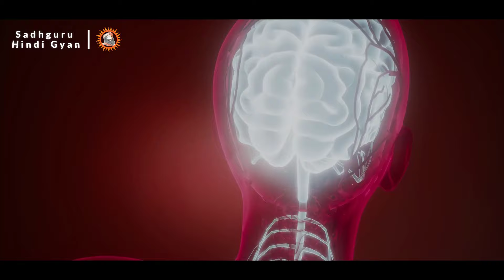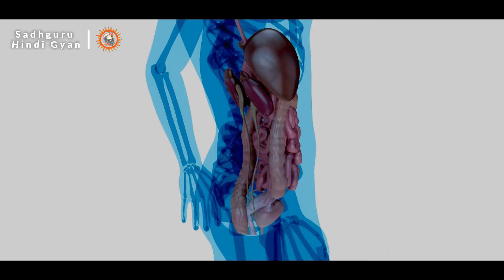मन की असाधारण क्षमताओं तक पहुंचना | Avadhani | Brain Power | Enhance Intelligence | Sadhguru Hindi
अवधानी : मन की असाधारण क्षमताओं तक पहुंचना | Avadhani | Brain Power | Enhance Intelligence | Hindi

Our aim to upload videos for to educate and motivate people. This Channel is purely for inspiration, motivation and raise your vibration frequencies and awareness into higher level of consciousness.

This channel is authorized by Sadhguru for sharing his videos/audio. We have permission for the same. We've transformed the original work by adding Our own unique value such as added high-quality edits, Storyline, Commentary and special effects to create completely new, original video.

• Footage licensed through:
  Videoblocks

• Speakers:
  Sadhguru

1)This video has no negative impact on the original works (It would actually be positive for them).
2)This video is also for teaching purposes.
3)It is not transformative in nature.
4)I only used bits and pieces of videos to get the point across where necessary.

Team Sadhguru Hindi Gyan